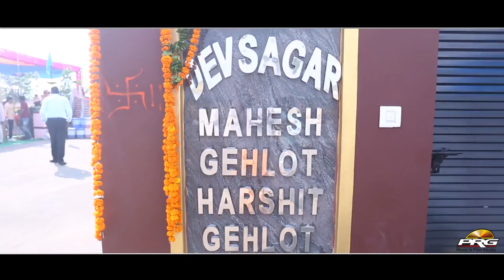Twinkle Vaishnav Best Bhajan | Veer Hanumana Ati Balwana | पसंद कर रहे लोग आप भी देखे | मारवाड़ी भजन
☛Song : Veer Hanumana Ati Balwana
☛Live Program : Naitda Live 2019
☛Singer : Twinkle Vaishnav
☛Director :Sajjan Singh Gehlot
☛Video : Sudarshan Gehlot
☛Producer : Sajjan Singh Gehlot
☛Music Label : PRG Music And Film Studio
☛Category : Devotional
☛Sub Category : Balaji Maharaj
☛DIGITAL PARTNER : RDC MEDIA PVT LTD